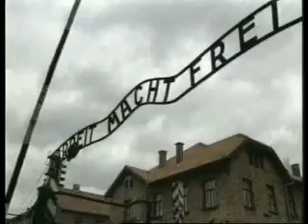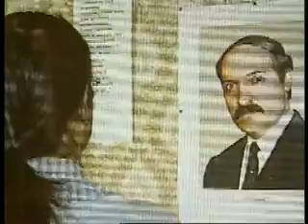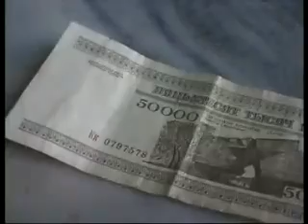The Iron Fist Returns - Belarus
Aug 1998
The end of the Soviet Union was supposed to end mindless suppression, but in Belarus, some say Stalins's ghost is rising.

After 4 years of increasingly dictatorial rule, President Lukashenko has rolled back personal liberties and put back the iron fist of the state. For Belarusians it's as if Glasnost and independence never happened. In a rare protest, old men and head-scarfed mothers are bundled into the back of police vans. One man is not even fit enough to step-up into the van, yet the truncheon battering at his back is unceasing. This is a president who rules with the police and the KGB by his side. The former Deputy foreign minister now fears Lukashenko has become mentally unbalanced. This is after all a man who expresses ardent admiration for Hitler. And, after preaching the rhetoric of Belarusian nationalism, stunned everyone with moves to re-unite with Russia. For film director Yuri, Lukashenko is a perfect vehicle for comedy. His satirical profile of the president was instantly banned but shown to wide acclaim in Western Europe. Predictably for Belarus, it took only two days for some government thugs to wipe the smile off Yuri's face. Many believe Lukashenko's moves to Russian re-unification are simply a veiled attempt to open the doors to the Russian presidency. We wait to see how far this Belarusian strongman's career can go.